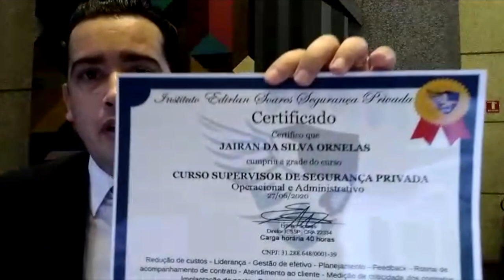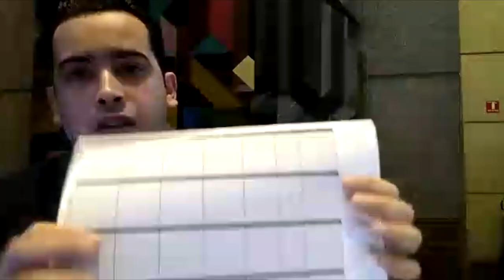Depoimento Sincero de quem também tinha dúvidas sobre o Curso de Supervisor de Segurança